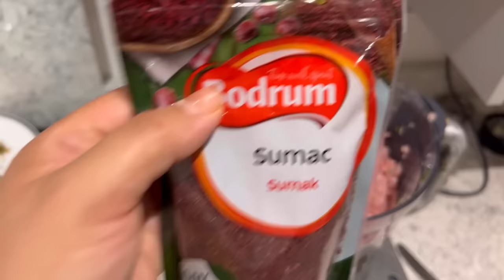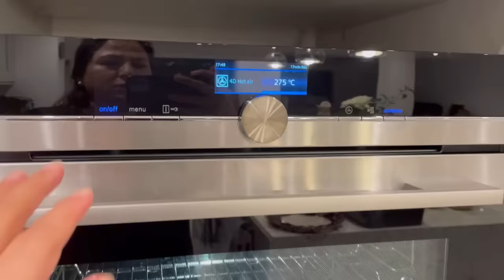Dawat menue ideas || Iran street food || kahney ka maza Appno key sath